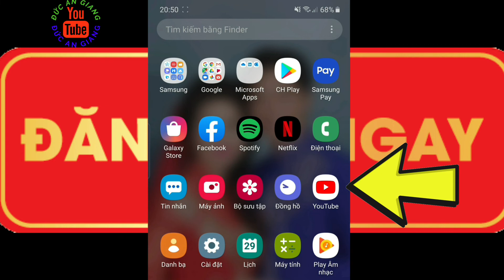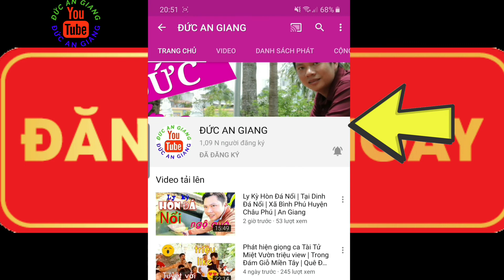Vườn Hoa Lan Siêu Đẹp | Siêu Rẻ | Đức An Giang | Tại Vườn Hoa Lan Trần Hiền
Vườn Hoa Lan nhà cô Hiền (cửa hàng VTNN Trần Hiền - Kim Cương) tại Cầu Số 5, Xã Vĩnh Bình, Châu Thành, An Giang.

👉 Cảm ơn các bạn đã click vào video clip và theo dõi kênh ĐỨC AN GIANG.
👉 Đức chia sẻ những hình ảnh, câu chuyện từ cuộc sống hằng ngày của Đức, qua đó muốn lưu lại những gì mình đã trãi qua, những điều hay, điều thú vị, học hỏi nhiều kinh nghiệm, đi nhiều nơi, biết nhiều thứ.
👉 Mong các bạn yêu thích và chia sẻ rộng rãi cũng như đăng ký ủng hộ kênh ĐỨC AN GIANG nhé!